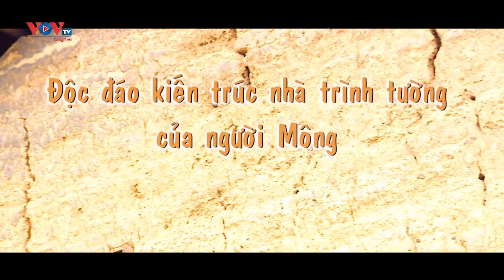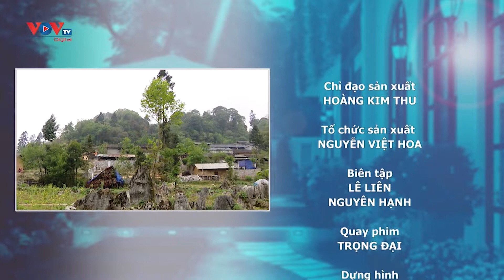Bí Quyết Xây Nhà Chỉ Có Đàn Ông Người Mông Được Biết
VOVTV - Bí Quyết Xây Nhà Chỉ Có Đàn Ông Người Mông Được Biết

Nói đến văn hóa của các dân tộc trên vùng cao nguyên đá, trước hết phải nói đến văn hóa người Mông. Nói đến văn hóa người Mông là nói đến kiến trúc ngôi nhà truyền thống, bởi đây là thước đo không chỉ đánh giá sự giàu có, mà còn là căn cứ để xác định đâu là người Mông cư trú lâu nhất vùng.